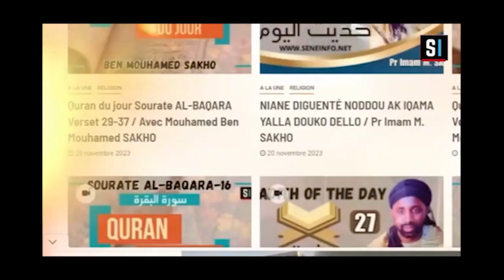Jotayu Fiqh: Les conditions de l’ablution (Woudo) p6